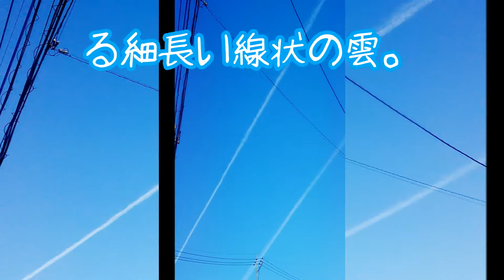ひこうき雲 Contrail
BGMは、私が弾いています。